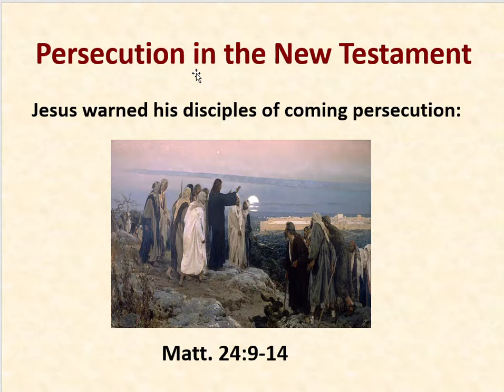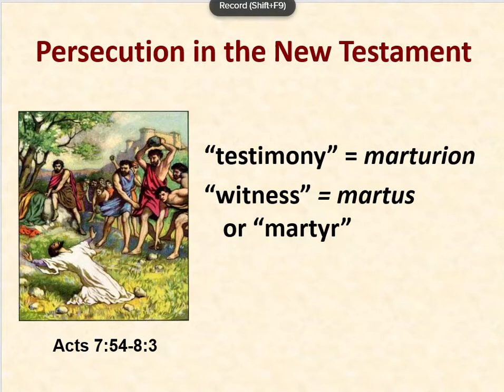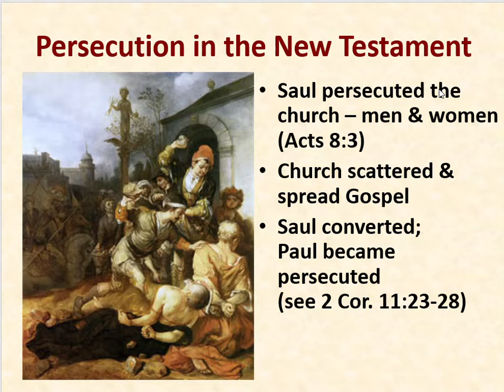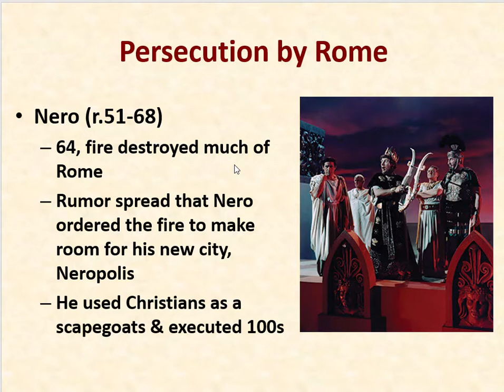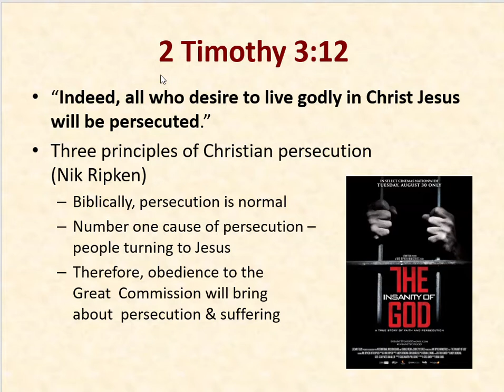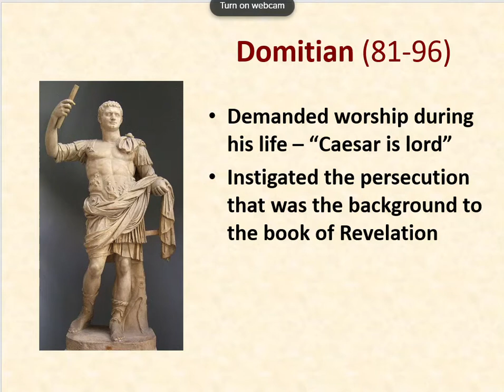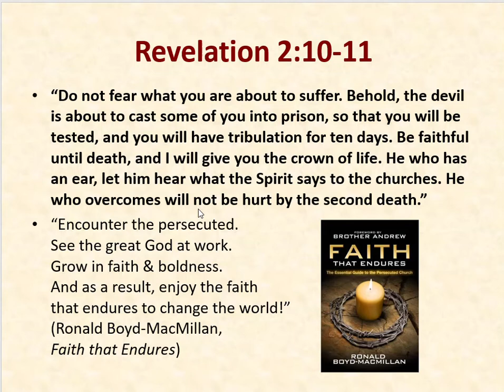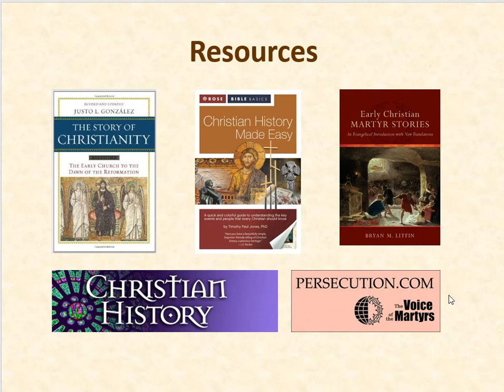Persecution in the NT